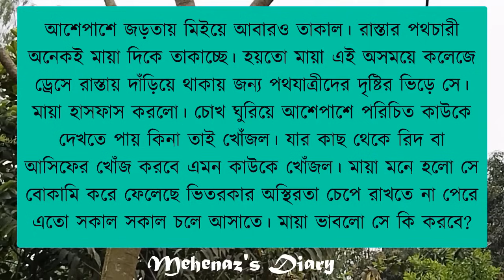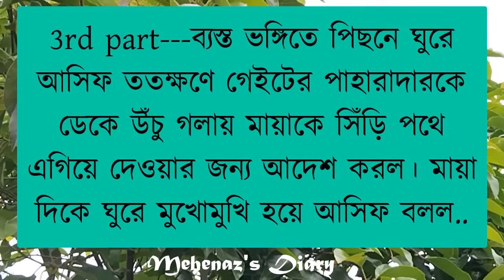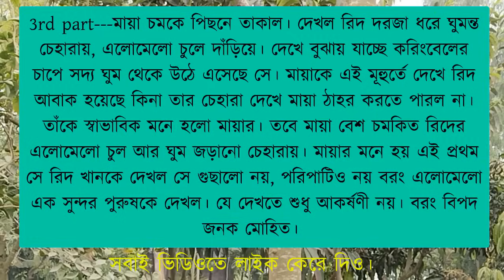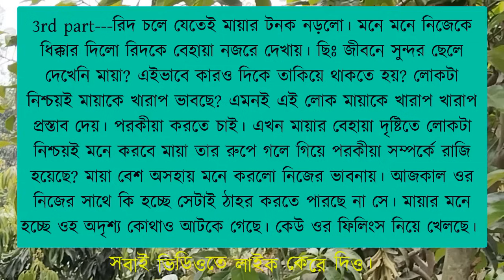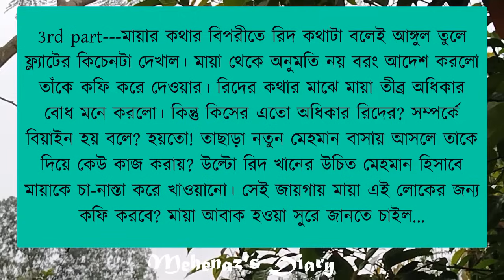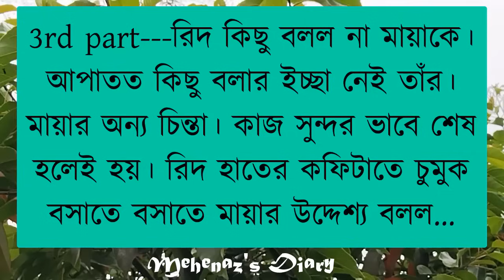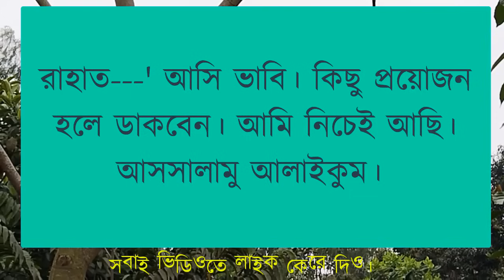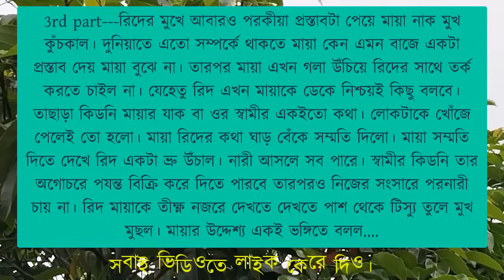দেওয়ানাআমার ভালোবাসা | সকল_পর্ব | সিজন-১৩ | রিদ মায়ার প্রেমকাঁথা | Omar_Noyonika_Love_Story#omar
samim voice

faruk's diary channel

 diary

 gopal bhar

 mehnaz diary

 priya dairy

 sonalika diary

 umme diary

ভালোবাসার গল্প

 romantic golpo

 bhalobashar golpo

 umya dairy

 valobasar golpo

 khokon diary

 apon diary

 লাভ স্টোরি

 sonali diary

 uma dairy

 পিচ্চি বউ

 golpo

romantic story

 খোকন ডাইরি

 premer kotha

 premer golpo

 bhalobasa golpo

 apon dairy

 sonali dairy

 female golpo

প্রেমের গল্প

 গল্প

 uma diary

 anonna story

রোমান্টিক গল্প

 sonalika diary

 pichi bou

 khokon dairy

 faruk's voice

 picchi bou

 valobashar golpo